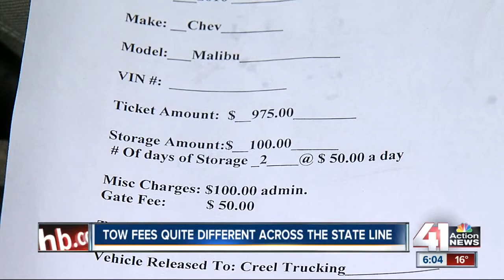Tow fees different across the state line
The state line makes a big difference in how much you pay. In Kansas, preferred tow companies are put on a rotation. KCMO has a similar rotating system, but the city’s tow director said high costs are still common.

41 Action News, KSHB, brings you the latest news, weather and investigative reports from both sides of the state line.